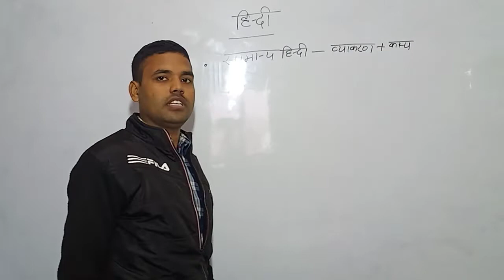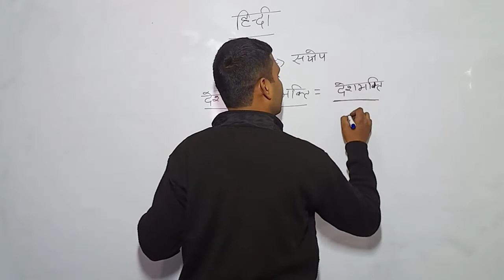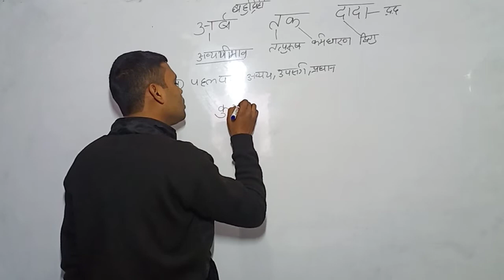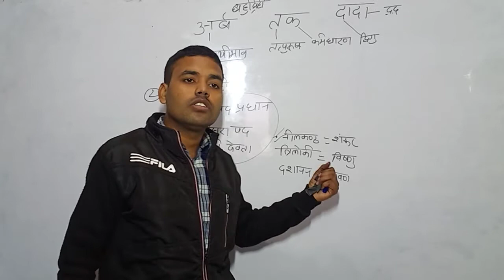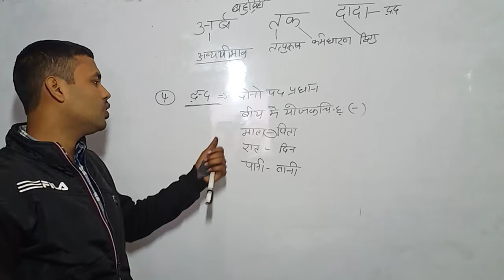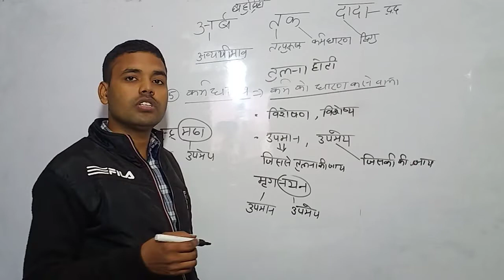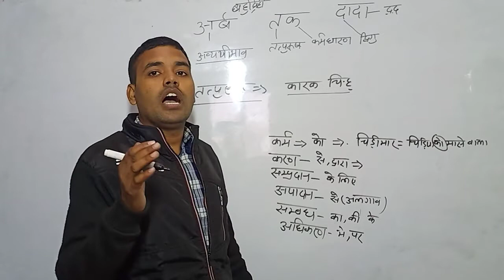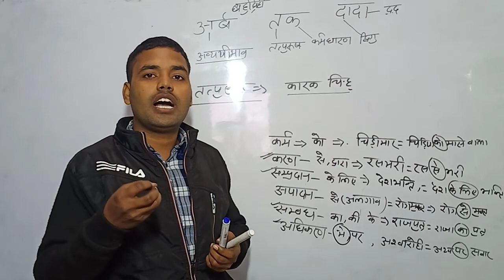समास ( हिंदी ) , PART -1 ,# BHU AU SI UPP PCS TET CTET# for all types of examination .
BHU PATHSHALA

आपकों इस वीडियो मे समास और समास के भेद के बारे मे बताया जाएगा...

1- TO GIVE BASIC TENDS TO DEEP INFORMATION OF ALL
2- For DAILY  Current Affairs
3- Prepration for Admission in BHU ,ALLAHABAD  ,JNU and AMU
4- Prepration for AIR FORCE (X & Y ) .
5 -Prepration for ssc (MATHEMATICS ,GK/GS ,  REASING, HISTORY
     POLITY ,GEOGRAPHY , ENGLISH )
6- MOTIVATION / CAREER COUNSELLING
7- BLOG / HISTORICAL PLACE
8- TET & CTET
9 - UP SI , UPP
10 - PCS